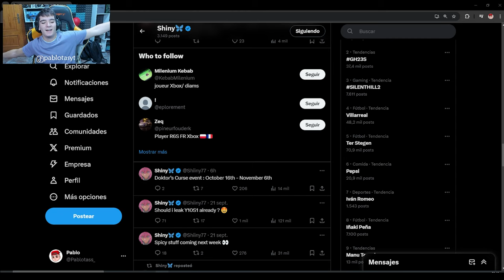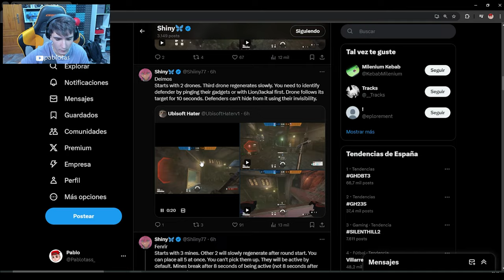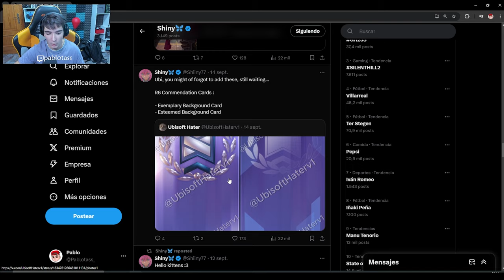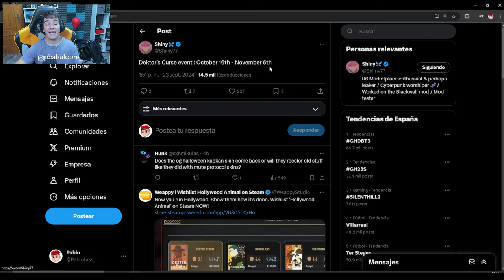ESTE SERÁ el PROXIMO EVENTO de RAINBOW SIX SIEGE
⏩En este Gameplay de Rainbow six siege en Twin Shells: ESTE SERÁ el PROXIMO EVENTO de RAINBOW SIX SIEGE
► ¡Sígueme!